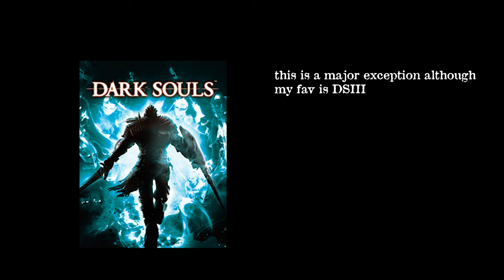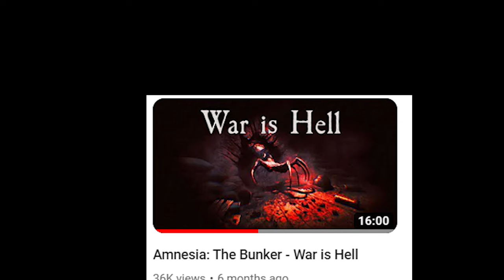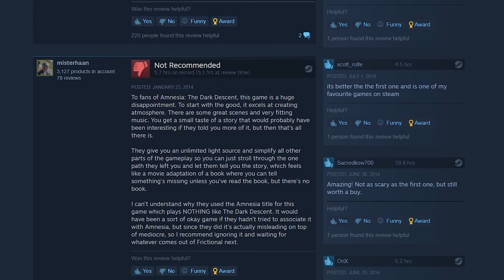How Bad Was Amnesia: A Machine for Pigs Really?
Amnesia: A Machine for Pigs is officially a decade old! Join me on an unbiased (well, slightly unbiased) retrospective look at the second Amnesia game on its 10-year old birthday? Was the game actually a let-down after the hype of the Dark Descent? Or are its supporters right and is there something fantastic in this black sheep of a horror game? Either way, the video is a deep dive into A Machine for Pigs and its gameplay, story, and themes, as well as the art and history that inspired it.

The music used throughout the video is Mikko Tarmia (Amnesia: The Bunker OST), Carlos Viola (The Last Door OST), and Jessica Curry (Amnesia: A Machine for Pigs OST). Please show all the composers love!

Feel free to suggest future video ideas in the comments!

Chapters: